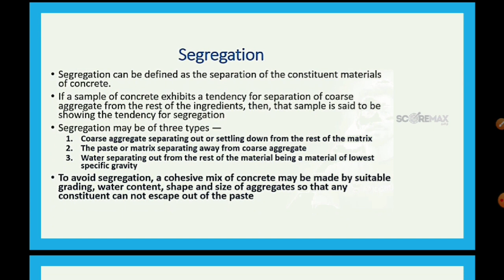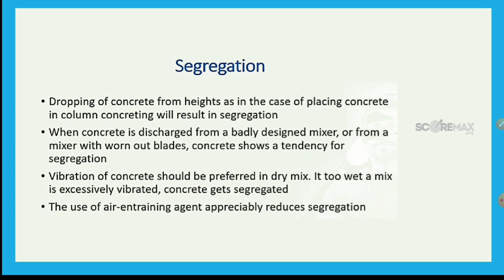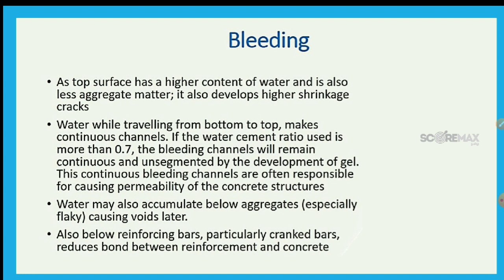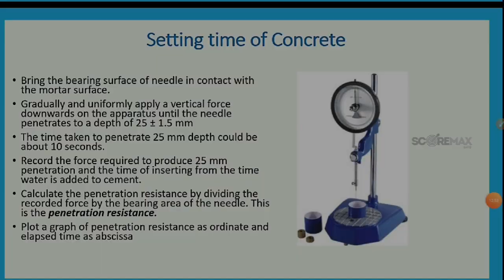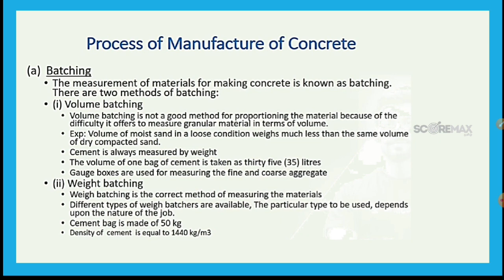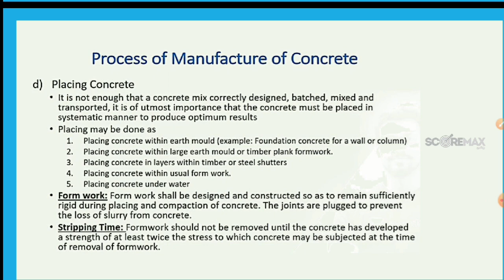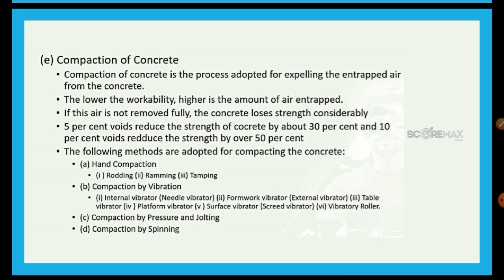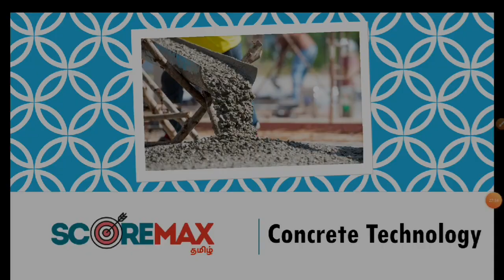Concrete Technology - 3 | TRB POLYTECHNIC | SSC JE | TNPSC AE | Scoremax | Tamil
sc#trb_polytechnic_2019

Hello Friends 😃,

Structural Analysis